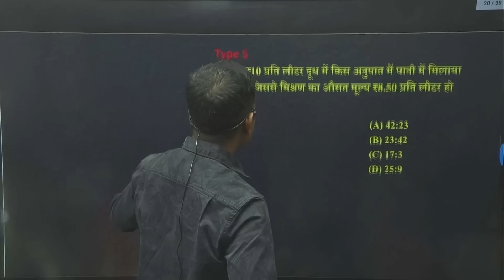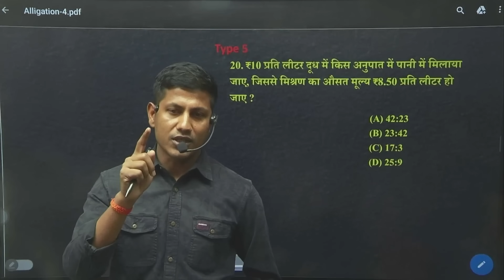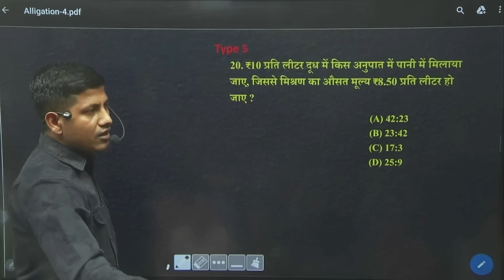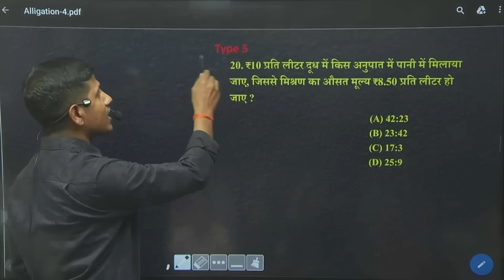सोलह साल की उम्र में ये समझ जाओ | विपिन सर | motivational video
Math Masti, motivational video,